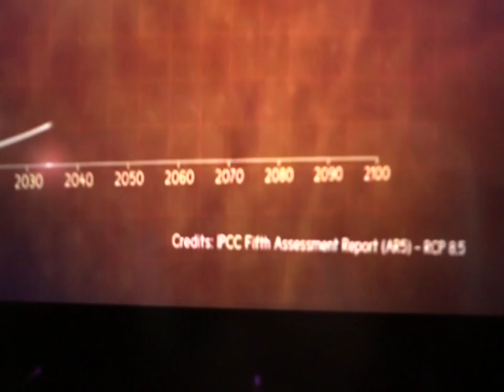Ken Caldeira & IPCC during 2019 transatlantic flight show Global Thermostat filmed by Mary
clip from "Global Thermostat" attempting to convey that solar radiation management is a MERE proposal, rather than a program that's been ongoing since WWII